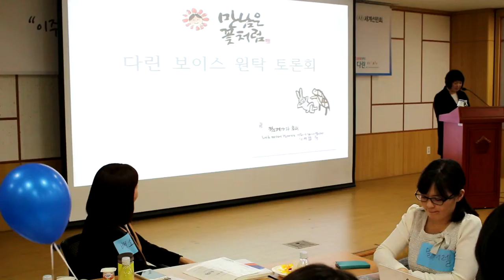"이주여성 공동체 소통과 공감" 다린 VOICE 원탁토론회 004 2016.02.20